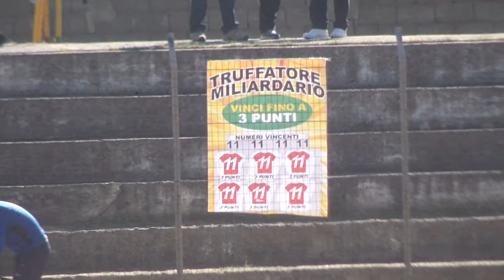ASD NAPITIA-ASD TAVERNA I TIFOSI 3